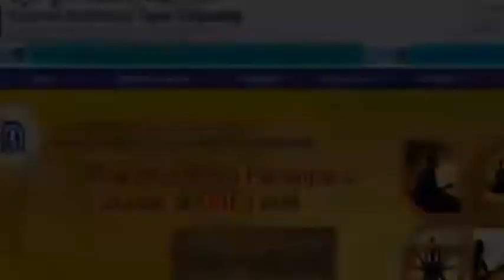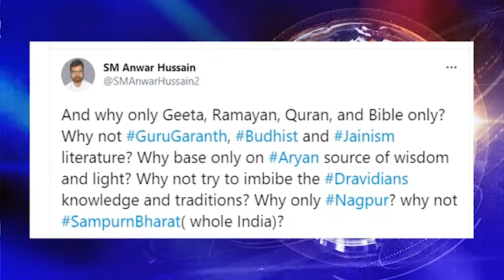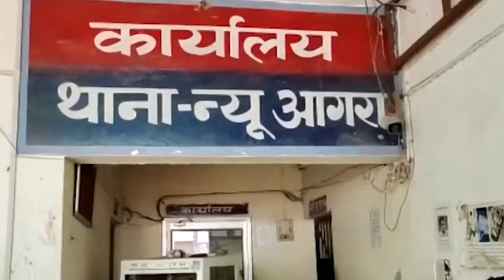4th March 2021 Iqra News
4th March 2021 Iqra News